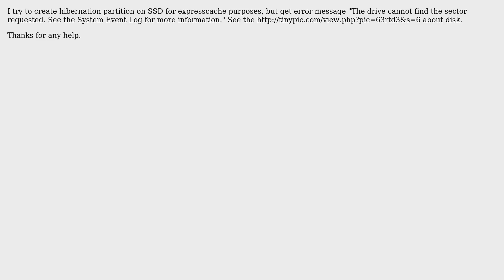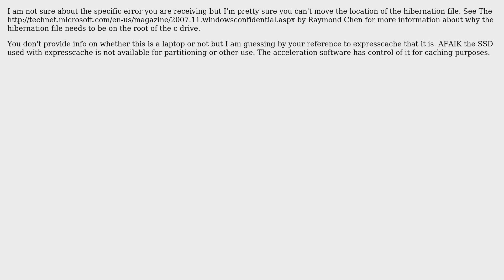create hibernation partition on SSD (The drive cannot find the sector requested) (2 Solutions!!)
create hibernation partition on SSD (The drive cannot find the sector requested)

With thanks & praise to God, and with thanks to the many people who have made this project possible! | Content (except music & images) licensed under cc by-sa 3.0 | Music | Images & others | With thanks to user Matt user Brad Patton and the Stack Exchange Network Trademarks are property of their respective owners. You are responsible for your own actions.